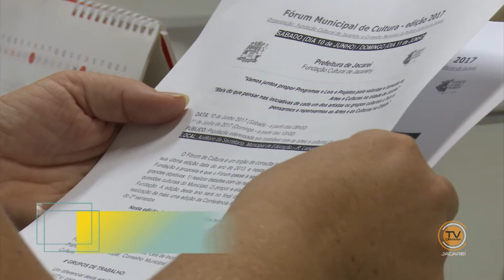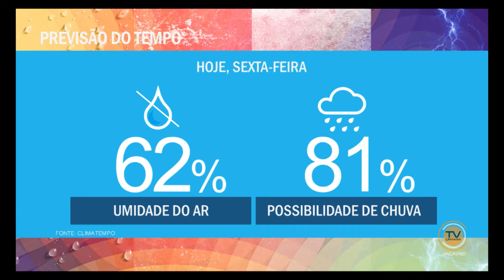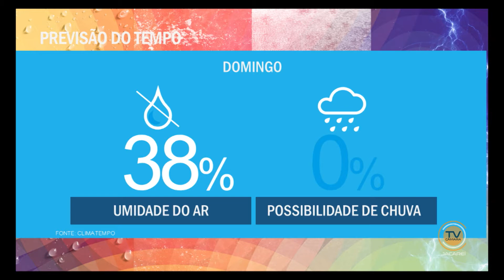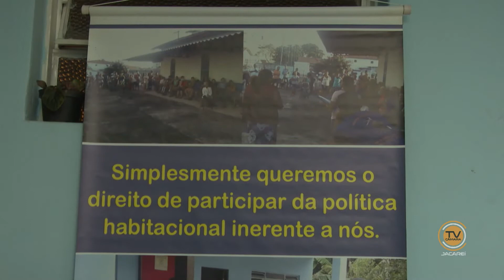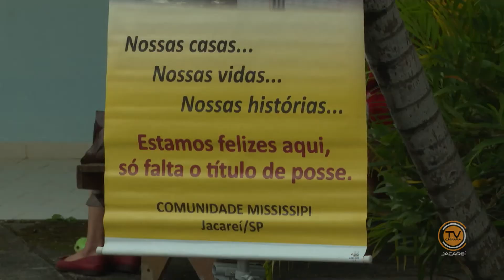BOM DIA Jacareí - 9 de junho de 2017